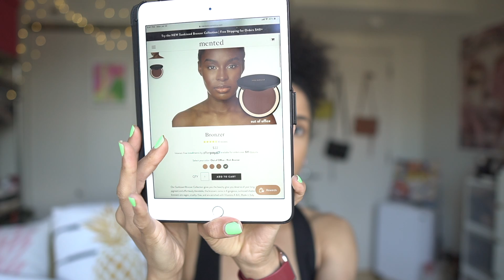MENTED //New Matte Bronzers! - Try-on + Comparisons | kinkysweat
Hey Frenzzz!

Looking at this footage, I actually like the Beach Bum side more on camera than I do in real life 😅 It does run yellow, but it works with my skintone. Vacay is also a beautiful shade, but runs a little more tawny/red.

Let me know if you picked up any of the shades! If you’re my skintone, which one are you leaning towards?

xoxo,
A

TIMESTAMPS
0:00 Hi Frenz
3:20 Product Details
4:52 Swatches
5:43 Comparison Swatches
8:24 Beach Bum Demo
9:56 Vacay Demo
12:16 Pink Promise Blush
13:44 Final Comparison Shots

→ VISIT ME ←

KINKYSWEAT
LOGO?

▶︎ REPHR
Complete set for $299 instead of $440 (Bronzer brush is free with purchase, and will be sent immediately)
Complete Set

WHAT’S ON MY FACE!?
Glytone Antioxidant C+E Serum
Chantecaille Future Skin in “Shea"
Suqqu Extra Rich Glow Foundation (Classic Tan 004)
PML Dark Star Mascara
BRUSHES?!

SKIN TYPE!?
Normal/Dry
WHAT’S IN MY HAIR!?
▶︎ Uncle Funky's Daughter Good Hair

▶︎ Uncle Funky’s Daughter Curly Magic

NAIL POLISH?
POP Polish “Wasabi”
EARRINGS?!
ISLYNYC Iridescent Studs (These are not avail, but here are other charm styles!)
♕ M Y  H A I R  F A C T S ♕

🌀  t e x t u r e: 3c/4a

🌧  p o r o s i t y: Low

🛠  d e n s i t y: High